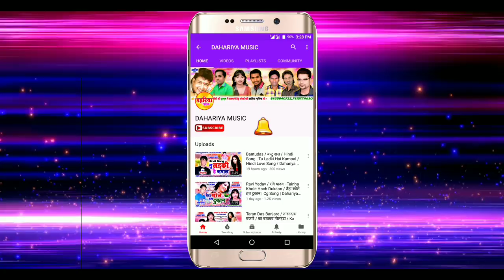सुनील सतनामी-Cg Song-Biha Kara De Mor-Sunil Satnami-New Chhattisgarhi Video Geet HD 2018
👉3- हमारे फेसबुक पेज को Follow करे धर्मेंद्र डहरिया

Song :- Biha Kara De Mor

Album :- Biha Kara De Mor

Male Singer :- Sunil Satnami

Female Singer :-

Presents By :- DAHARIYA MUSIC डहरिया म्यूजिक

Recording :- Dahariya Music Bilaspur (C.G.)

Genral :- Orignal

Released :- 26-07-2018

👉*ANTI-PIRACY WARNING *
This content is Copyright to Dahariya Music. Legal action will be taken against those who violate the copyright of the following material presented !